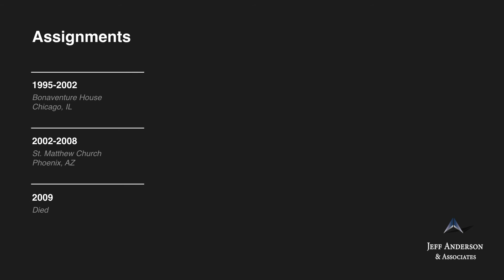Priest Accused of Sexual Abuse: Douglas Zlatis (Archdiocese of New York)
-Br. Douglas Zlatis was a member of the Congregation of Christian Brothers. Br. Zlatis has been accused of sexually abusing a minor student at Damien Memorial High School in Honolulu, Hawaii in approximately 1985. The survivor, who was forced to leave Damien after Br. Zlatis allegedly abused him, filed a civil lawsuit in Hawaii in 2014. In 2016, Br. Zlatis was named in another lawsuit in Hawaii where a second survivor alleged that Br. Zlatis sexually abused him in approximately 1982 when he was a student at Damien Memorial High School. Br. Zlatis remained in ministry until he died in 2009.

Assignments:
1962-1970 St. Laurence High School, Burbank, IL (CHI)
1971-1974 Leo High School, Chicago, IL (CHI)
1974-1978 Christian Brothers’ Community, Monsefu, Peru
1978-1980 Monsignor Farrell High School, Staten Island, NY (NY)
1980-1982 St. Laurence High School, Burbank, IL (CHI)
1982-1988 Damien Memorial High School, Honolulu, HI (HON)
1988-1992 O’Dea High School, Seattle, WA (SEA)
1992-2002 St. Joan of Arc Church, Lisle, IL (CHI); Director of Adult Education and Formation, Lisle, IL (CHI)
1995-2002 Bonaventure House, Chicago, IL (CHI)
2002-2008 St. Matthew Church, Phoenix, AZ (PHX)
2009 Died

If you were sexually abused by Douglas Zlatis in New York, we want to help. Confidentially contact the law firm of Jeff Anderson & Associates to begin your journey toward healing and justice.